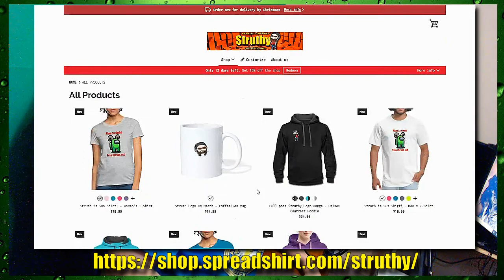EMPTY TRAIL - Somewhere - Reaction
I believe 'your time' is worth much more,
So thank you for spending a few minutes with Struthy.
Leave a Reaction suggestion in the comments!
Struthy Links -